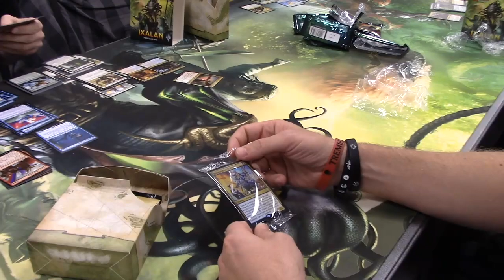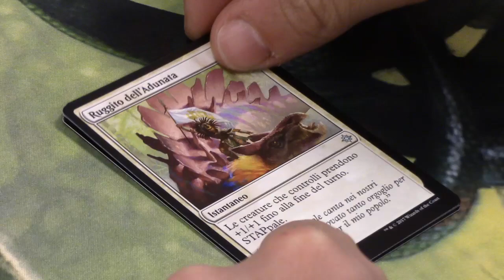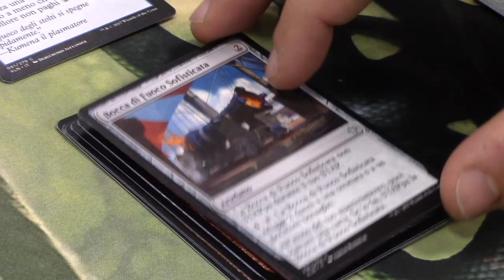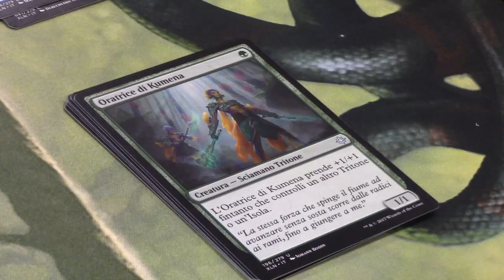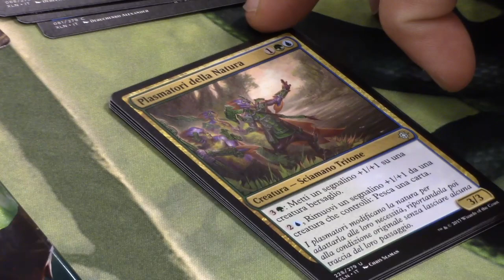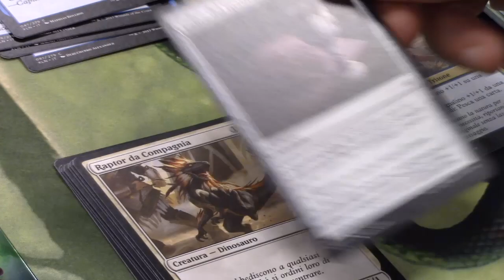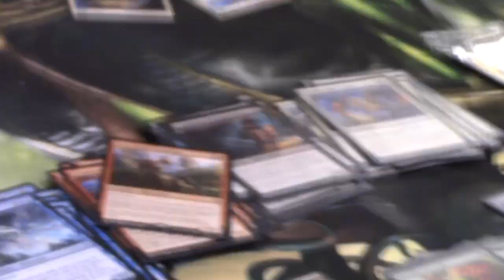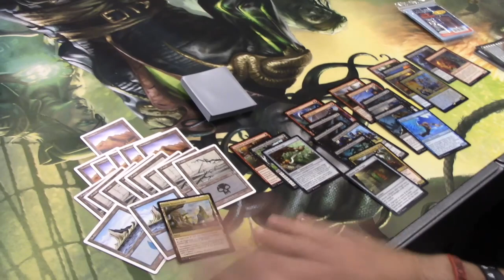MtG ► IXALAN - Prerelease Experience 2: sciur Pintaudi "il diretto"